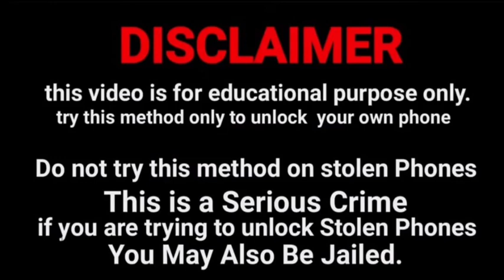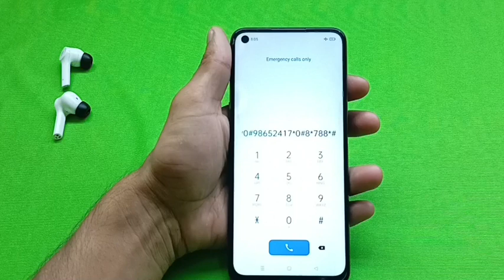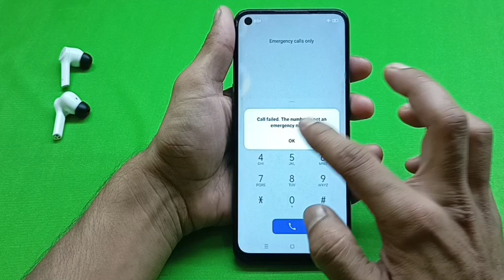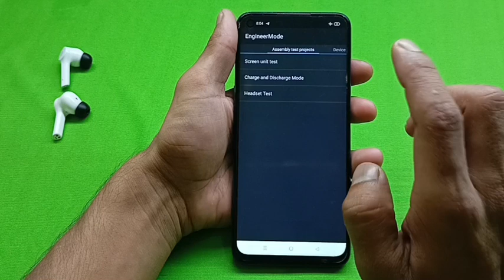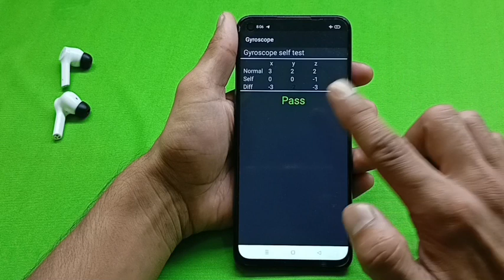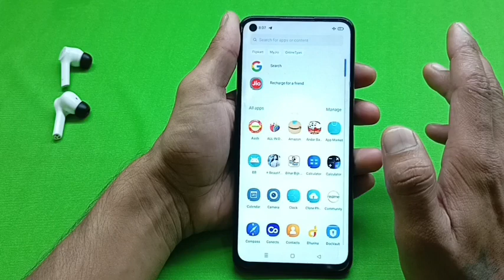Realme ka lock kaise tode | Realme mobile ka password lock kaise tode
Realme mobile ka lock todna sikhen Bina service center gaye Bina data delete kiye Bina computer laptop ke Bina internet connection ke

All Realme Mobile unlock password pattern pin without data loss Without service center without internet connection

Kisi bhi Realme mobile ka lock todna sikhen

Realme mobile ka lock tode
Realme mobile ka password lock tode
Realme mobile ka pattern lock tode
Realme mobile ka pin lock tode

Realme mobile ka lock todna sikhen Realme mobile ka password lock todna sikhen Realme mobile ka pattern lock todna sikhen Realme mobile ka pin lock todna sikhen

Realme ka password lock kaise tode
Realme ka pattern lock kaise tode

@Only Unlock

Realme ka lock kaise khole
Realme ka password lock kaise khole
Realme ka pattern lock kaise khole
Realme ka pin lock kaise khole